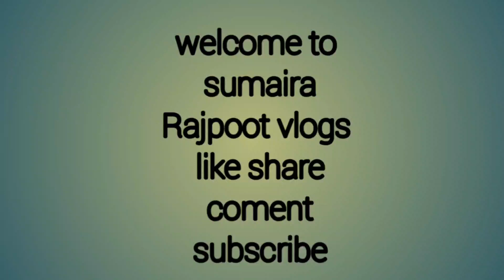koko k nuqsan karny ki adat din ba din barh gai|My new vlog|sumairarajpootvlogs